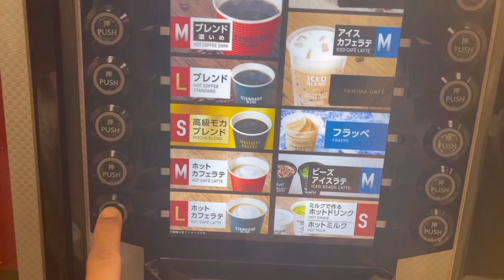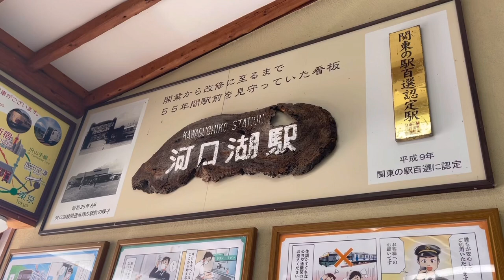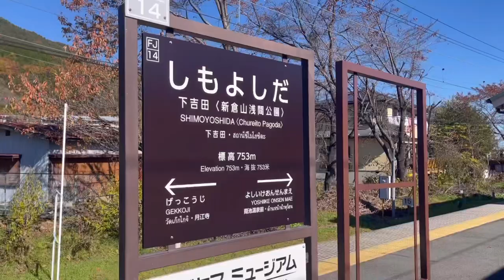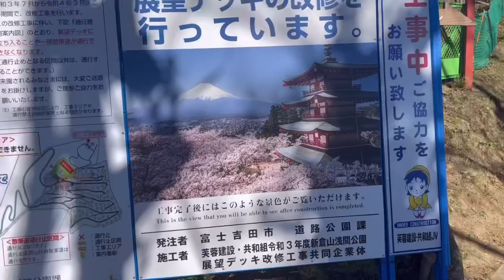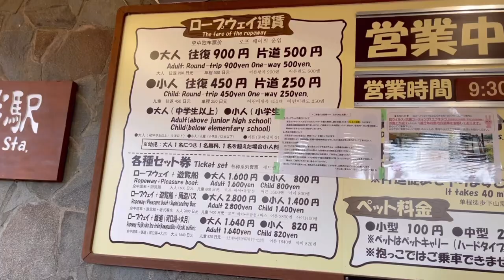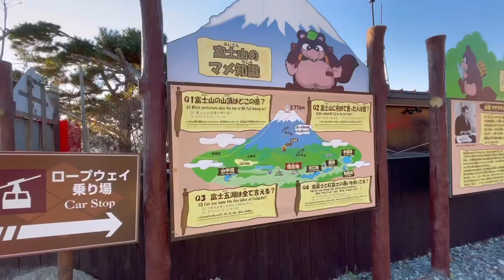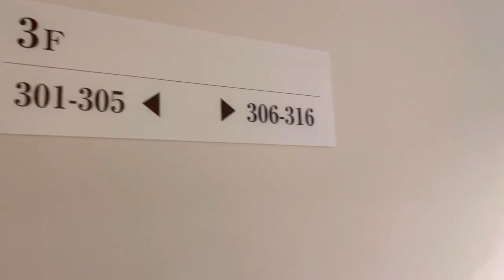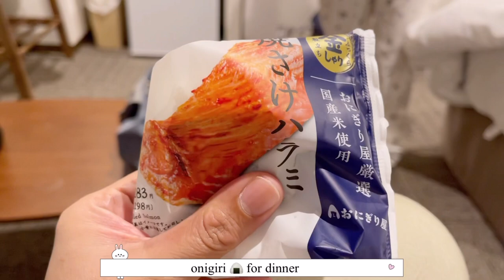Life in Japan 🎌: The beauty of Mount Fuji | Kawaguchiko Trip day 1 🇯🇵🍁😊